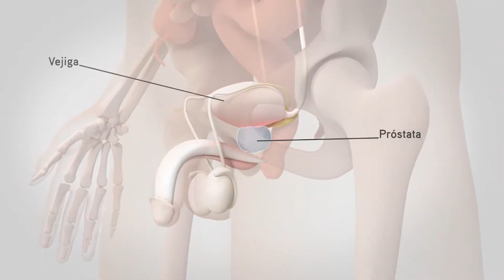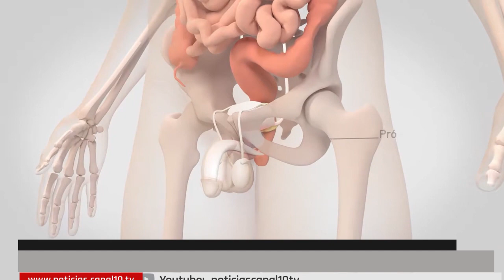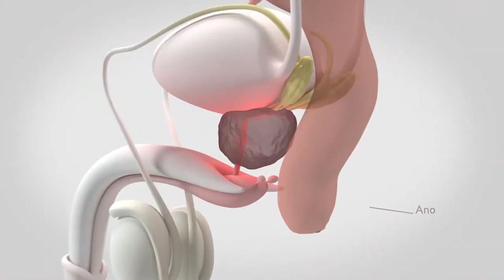El cáncer de próstata; uno de los mayores miedos de hombres en México